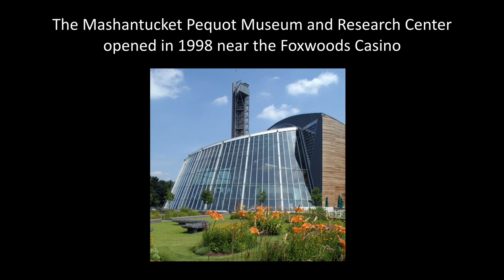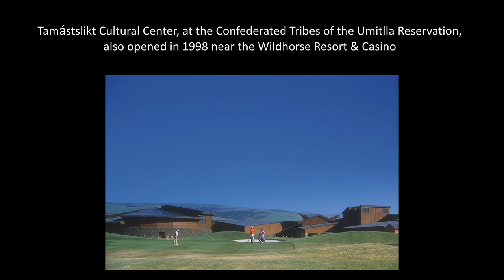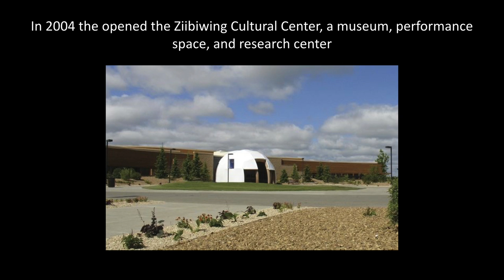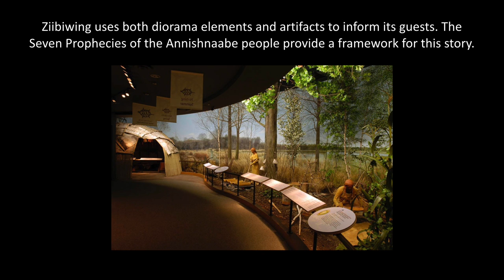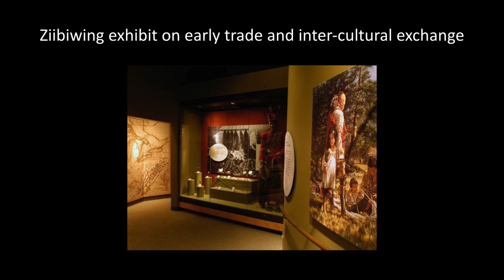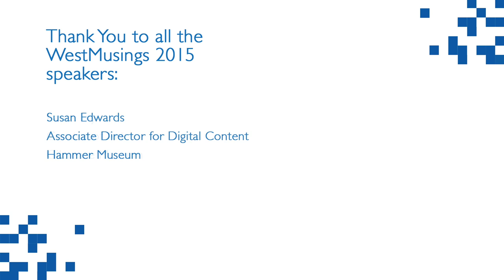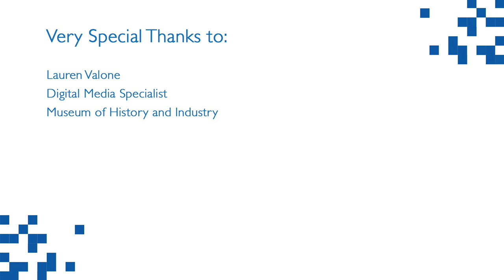WestMusings 2015: Scott Manning Stevens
Scott Manning Stevens
Director of Native American Studies Program and Associate Professor of Native American Studies, Syracuse University

Finding Common Ground: Native America and Museums

How have Native curators attempted to address a legacy of mistrust between many Native Americans and the institution of the museum? What can museums with significant Native American materials learn from this troubled legacy and contemporary Native curators?